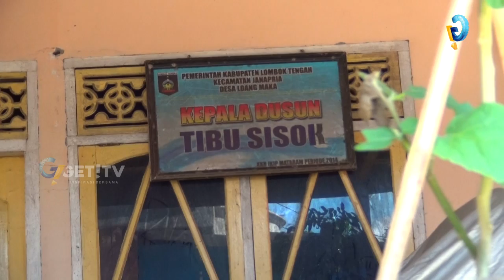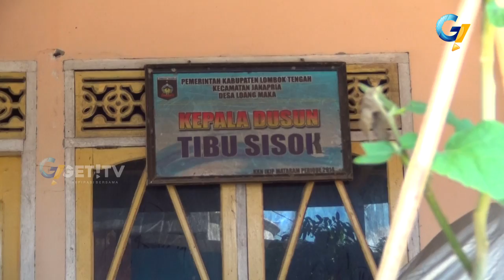BELANJA YUK ! "KERAJINAN KETAK TIBU SISOK"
Hai pecinta belanja...  kali ini tim belanja yuk ! akan mengunjungi salah satu sentra pembuatan anyaman ketak. Lokasinya berada di Dusun Tibu Sisok, Janapria, Lombok Tengah, NTB.